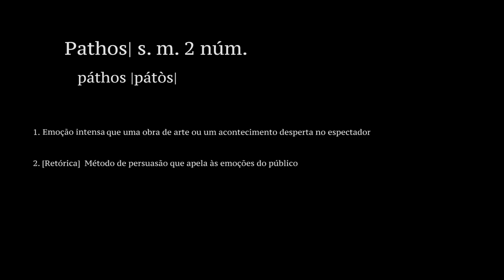PATHOS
Este projecto nasce de uma experiência pessoal. Algo que não sentia há imenso tempo, esse fogo da paixão que me arrombou de tal forma que durante dias vivia tudo ao extremo. Foi bom e desgastante. Numa das eternas viagens de metro, fui abalroado pela Musa, e assim nasceu "PATHOS".